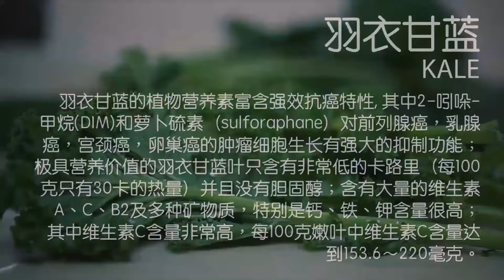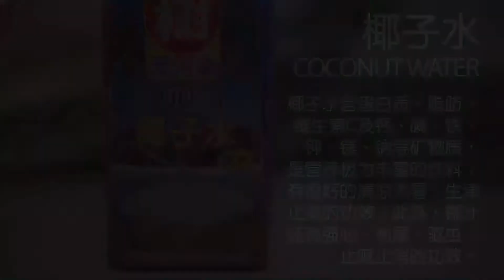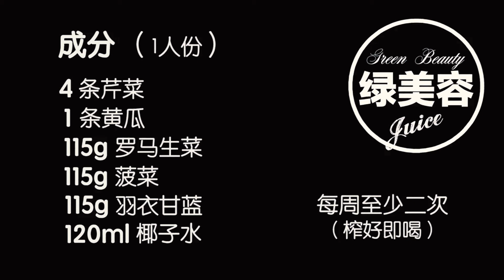想美肌？排毒？延緩衰老？每天喝一杯【綠美容汁】有你意想不到的效果呦！ Green Beauty Juice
綠美容汁
Green Beauty Juice - Cold Pressed

This juice can cleanse and detox and it is rich in chlorophyll.  It's cleansing and detox power will help to beautify your skin inside and out. It's also rich in nutrients.

成分（一人份)
4条芹菜
1条黄瓜
115g罗马生菜
115g菠菜
115g羽衣甘蓝
120ml椰子水

每周至少二次（榨好即喝）

Ingredients:
(1 serving)
4 Celery Stalks
1 Cucumber
115g Roman Lettuce
115g Spinach
115g Kale
120ml Coconut Water

Juice can be consumed at least twice a week.

🏠居住在香港的女孩「愛美食·愛生活·愛你」
在這裡分享美好的事物💕

B站、抖音、快手、美拍，同名Vivian煮意